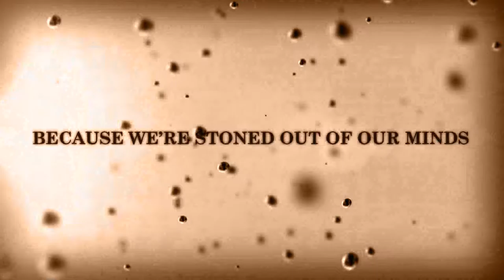Once Upon a Dime - Episode 20 - The Ass, the Fox, and the Lion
The crude tale of a Fair-Weather Fox, a Lyin' Lion, and an Ass-Hole.